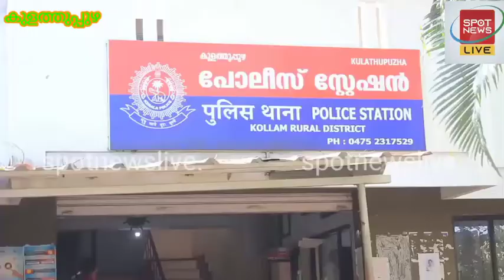മദ്യപിച്ചെത്തിയ si സൂപ്പർപോലീസ് കളിച്ചു. si,യെകുളത്തുപ്പുഴപോലീസ് പിടികൂടി,അവസാനംsi ക്ക്സസ്‌പൻഷൻ